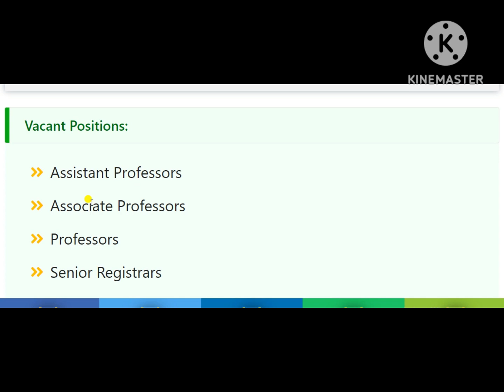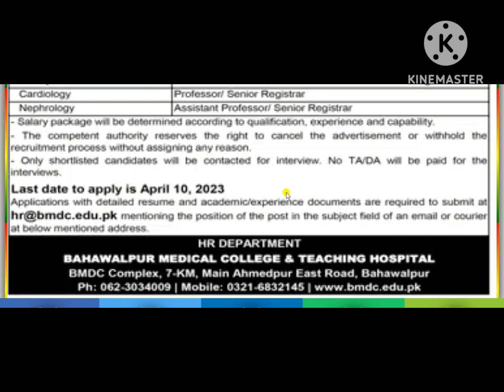Bahawalpur Medical College and Teaching Hospital Jobs 2023